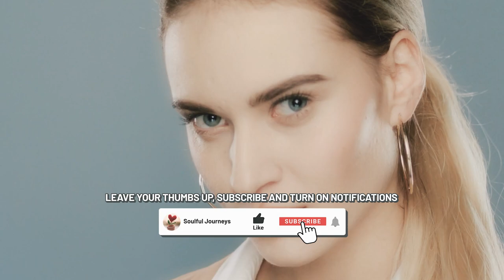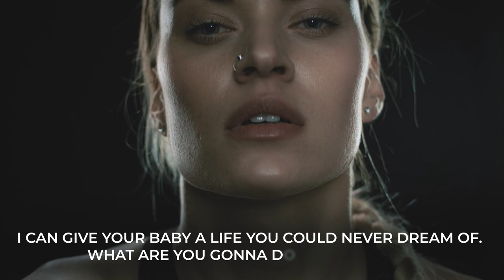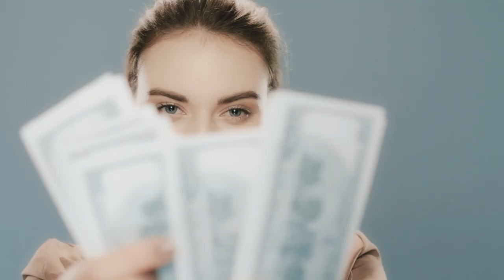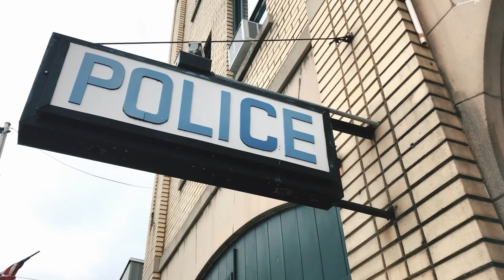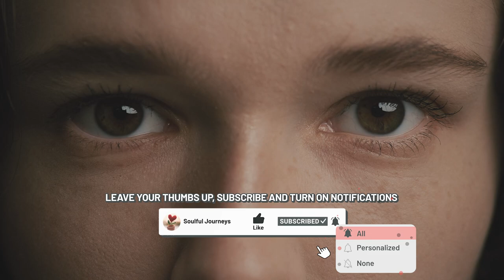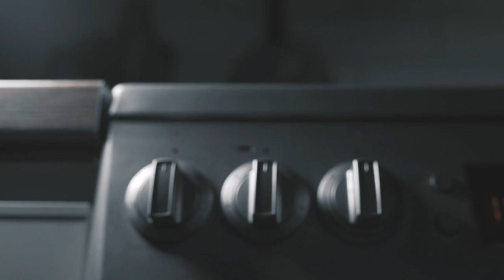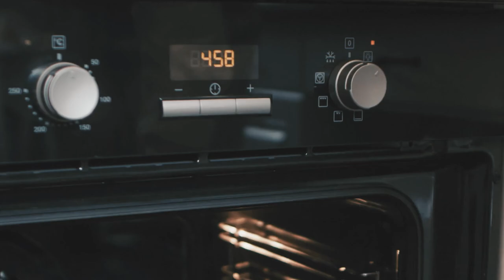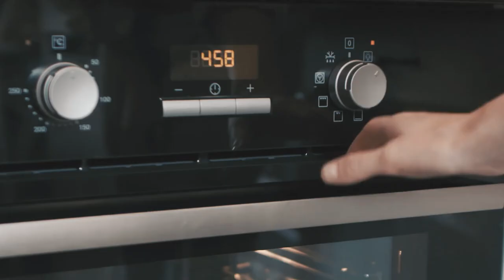She couldn't stand the baby's crying anymore and put him in the oven!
She couldn't stand her own son's cry anymore, she puts him inside the oven and turned it on at 200 degrees to get rid of the baby, but she could never imagine what would happen next, and how fate would make her pay for her perversity. But the question remains: Did the baby survive his mother's atrocity?